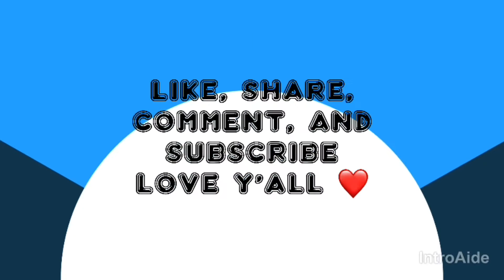Should we do gaming? 🎮🎮🎮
SC: prince_vince12